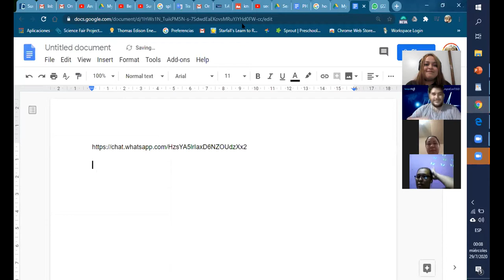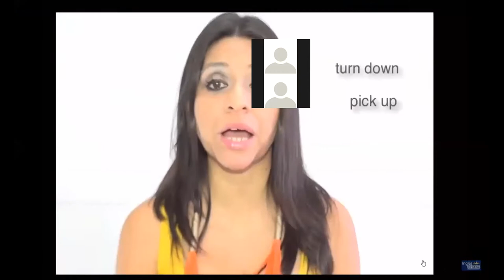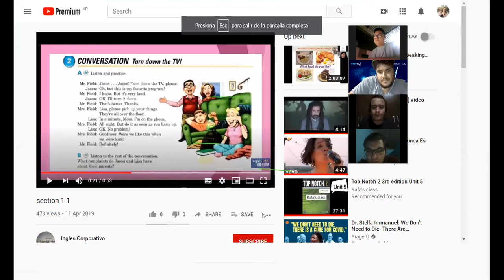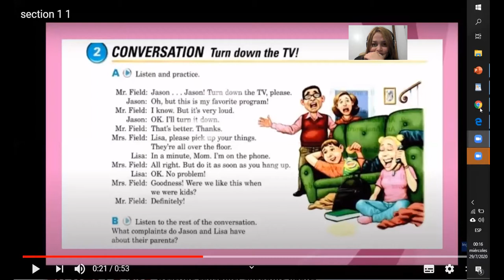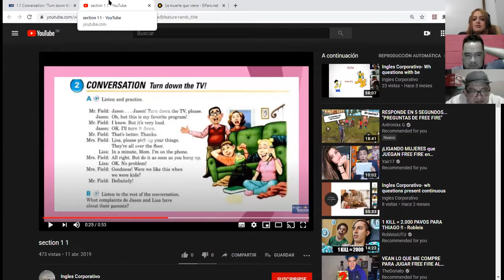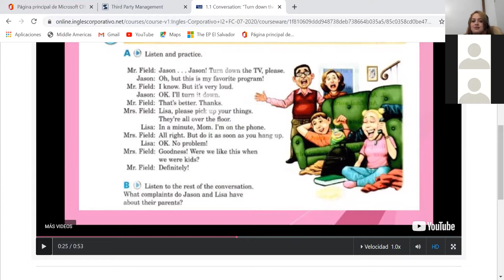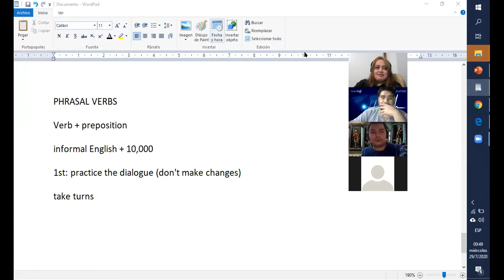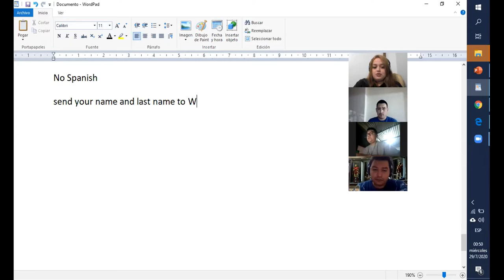Ingles Corporativo- two part verbs